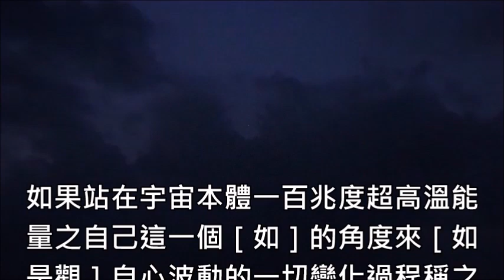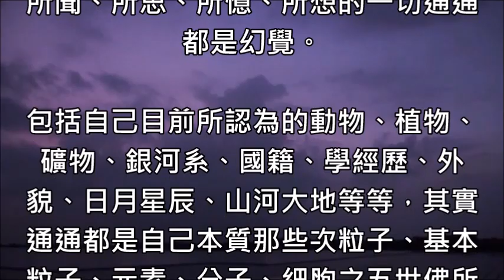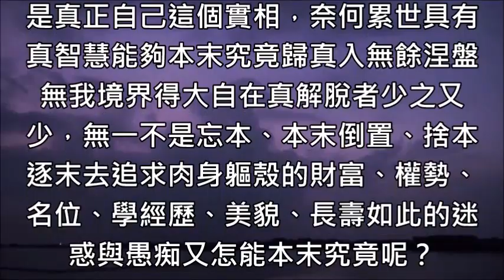51 ［如來心語］既然說人生如戲或人生如夢，世人該為戲中劇情與夢中夢境的幻境擔心受怕嗎？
序言：
既然說人生如戲或人生如夢，世人該為戲中劇情與夢中夢境的幻境擔心受怕嗎？

本文：
如果站在宇宙本體一百兆度超高溫能量之自己這一個［如］的角度來［如是觀］自心波動的一切變化過程稱之為［宏觀宇宙］，如果是站在現象界宇宙第一種物質演化物次粒子這一個［我］的角度去觀整個現象界宇宙所有的演化過程稱之為［微觀宇宙］。

如果，站在宇宙演化之最末一法細胞所堆積、排列、組合而成的這一具虛妄之相的角度，用細胞胞衆生識之意識分別心去看物質現象或虛妄諸相的話，那就稱為［做夢］或稱之為［入戲］啊！

請問世人用細胞肉眼的眼識能宏觀宇宙嗎？自己沒有意識作用產生出來的視物稱之為［觀］，以意識作用出來的眼識去視物稱之為［看］，所以全世界所有的科學家永遠都無法微觀宇宙或宏觀宇宙，只能看到那些虛妄諸相。

由於整個現象界宇宙只有演化至細胞末法，並沒有繼續再往下演化出任何的物質或物體，所以，目前無明眾生肉眼或儀器用眼識所見到一切虛妄諸相通通都是由次粒子、基本粒子、元素、分子與細胞等本質所堆積、排列與組合而成的假相。

但是，所有的無明眾生通通都不知道與自己是同一個［我］，因此，才會去擔心俄烏戰爭、中美博弈、天然氣與石油短缺、新型冠狀病毒、上海合作組織、中美印奧四方聯盟機制、朝鮮半島局勢發展、美日東海聯合軍演、美國眾議院議長佩洛西躥訪台灣。

既然整個宇宙的本心本性就是自己，請問世人您們眼識所見到都是人生如戲的劇情，也是人生如夢的夢境，那些通通都是幻象與幻境，也是您們自己這一個小我在意識作用之後所產生之幻覺，您們怎麼能夠當成真實存在呢？

電視節目裡面的那幾個專家、學者、政治人物每一個人都說的口沫橫飛，臉書與賴裡面每一個關心的人也都是說的頭頭是道，這不就是痴人說夢的典型例子又是什麼呢？每一個人都在人生如戲之中扮演一個劇中人的角色，在人生如夢的夢境中扮演夢中人。

木偶戲的演戲者他右手演對抗的甲方，左手演對抗的乙方，然後將一齣戲演完，如果您自己入戲了，那麼，整體宇宙這一個大我就是演戲者，其他所有的無明眾生通通是木偶，這種自編、自導與自演的演戲過程謂［班戲］，所以，［班］字兩側的［王］就代表整個現象界宇宙裡面的作用力與反作用力之兩個不同法界。

因為，整個宇宙真實之自己只有本心本性，根本就沒有任何的人類、國家、北約集團、歐盟、上合組織. 等等的虛妄諸相，因此無明眾生所見、所聞、所思、所憶、所想的一切通通都是幻覺。

包括自己目前所認為的動物、植物、礦物、銀河系、國籍、學經歷、外貌、日月星辰、山河大地等等，其實通通都是自己本質那些次粒子、基本粒子、元素、分子、細胞之五世佛所堆積、排列與組合而成的虛妄諸相，並非真實存在宇宙中，但是，凡夫俗子不知道輪迴了多少世都無法真正的清醒過來啊！

今世自己有幸得到［難得人身］本應把握最佳之契機趕緊明白整個宇宙就是真正自己這個實相，奈何累世具有真智慧能夠本末究竟歸真入無餘涅盤無我境界得大自在真解脫者少之又少，無一不是忘本、本末倒置、捨本逐末去追求肉身軀殼的財富、權勢、名位、學經歷、美貌、長壽如此的迷惑與愚痴又怎能本末究竟呢？